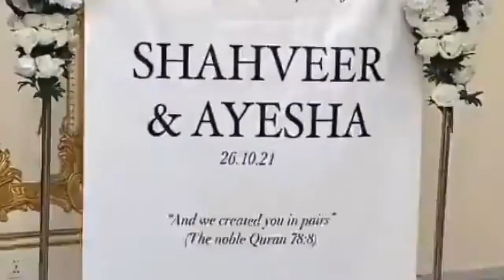Shahveer_jafery and Aisha_baig walima ceremony (complete pocs and vid)😍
In this vid u will see complete vid and pics of shahveer jafery and aisha baig